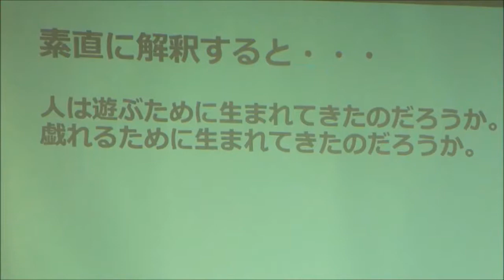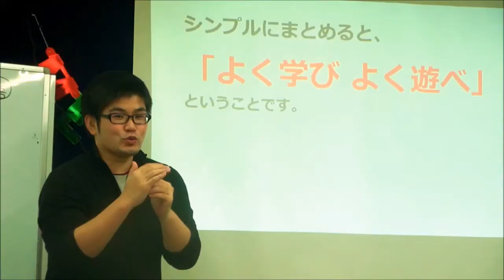2014 Digital learning for deaf students 20141223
聴覚障害生徒のデジタルの学び